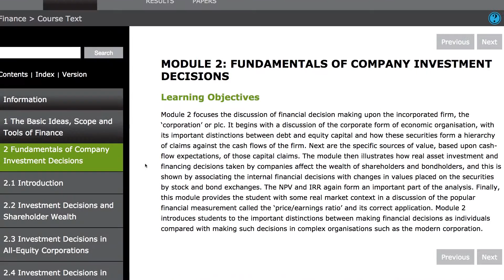Ken Brown introduces our MBA Finance course at Edinburgh Business School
This is a short introduction to our Finance course with Senior Teaching Fellow Ken Brown. Finance is a core course on our MBA programme.

You can study online by self-paced distance learning, part time and full time at our campuses in the UK, Dubai and Malaysia, or with one of our partners in your local area.  We are the Graduate School of Business at Heriot-Watt University, Edinburgh.